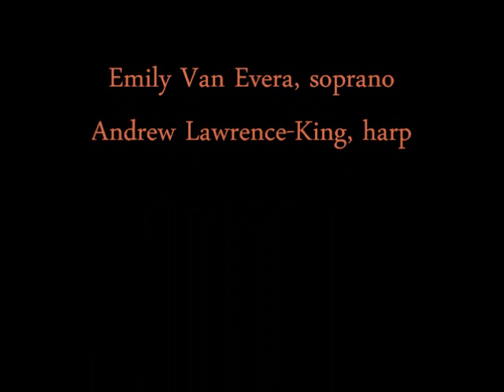Tarquinio Merula: Canzonetta spirituale sopra alla nanna (Emily Van Evera/Andrew Lawrence-King)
Tarquinio Merula (c. 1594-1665):  Canzonetta spirituale sopra alla nanna
(Hor ch'è tempo di dormire)

Emily Van Evera, soprano
Andrew Lawrence-King, harp

Lorenzo Monaco:  Nativity